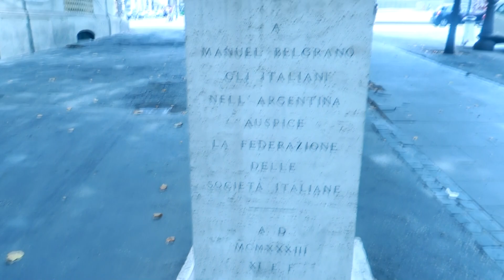I FOUND THE COLOSSEUM!!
Hope you enjoyed watching this video , if your new feel free to watch some others from over 150 videos to choose.